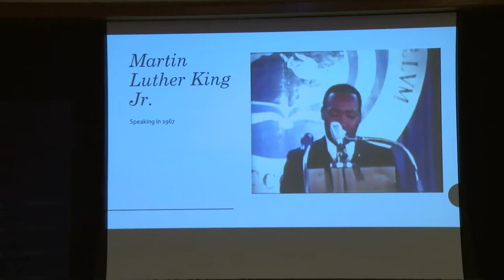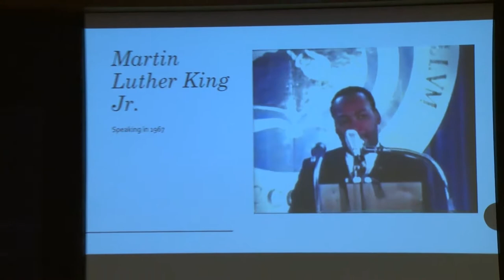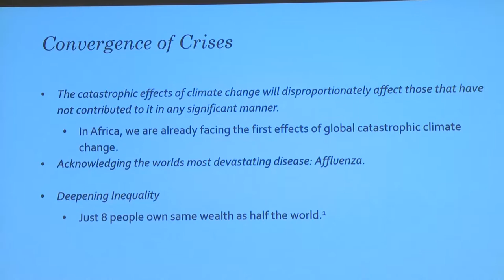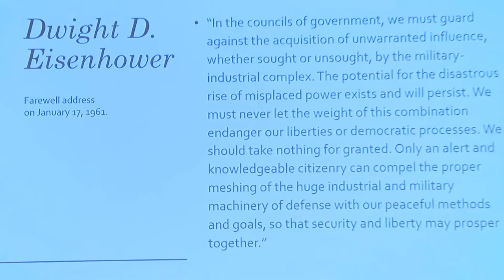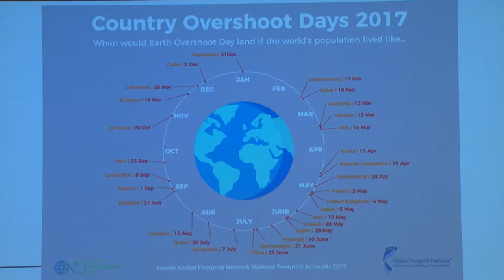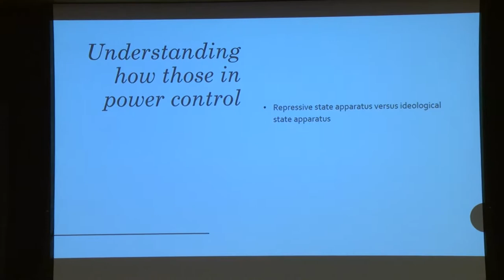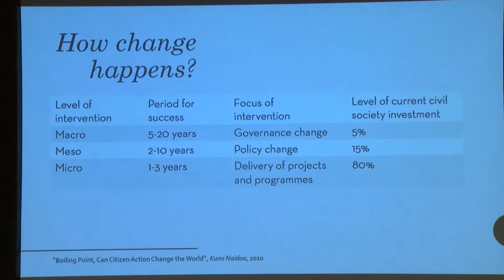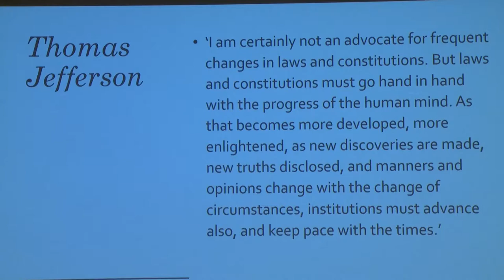Kumi Naidoo: The imperative of creative maladjustment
Kumi Naidoo, Amnesty International’s next Secretary General, joins us to discuss the imperative of creative maladjustment in an unjust world. March, 2018.